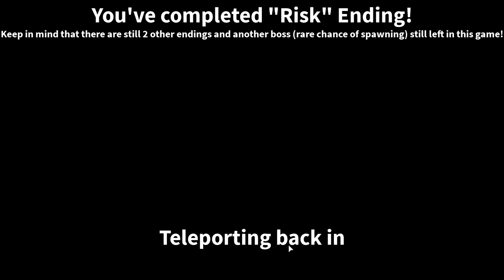The big surprise... Roblox Birthday Party Story!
The best birthday party is ever thrown today but wait...who's that?

► KREW!

Roblox Star Creator Code ► Funneh